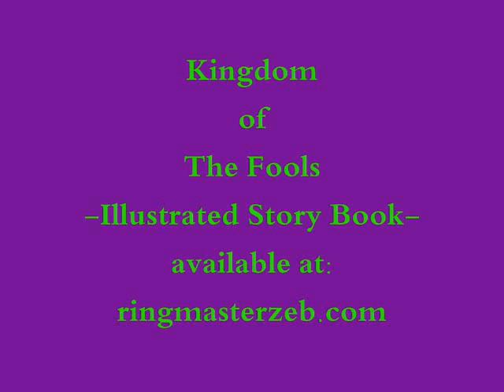"Kingdom of The Fools" -(Children's Book Promo)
-A promotional, narrative/music presentation of: Ringmaster Zeb's-  Illustrated Children's Story Book -"Kingdom of The Fools"  This audio (promo) release includes a (low res) image of the cover page as well as the last illustration from the 40 page book...
*This Original and Epic, Illustrated Story Book -is now available in store
Upon purchase, you will also receive a private email containing
-The Full Audio/Video Presentation!